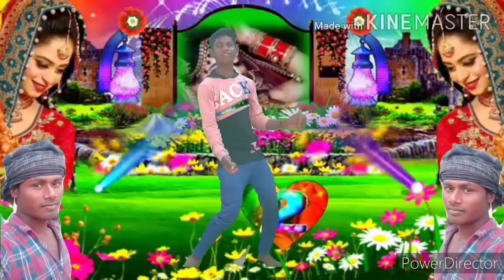April 5, 2021(1)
sunilk